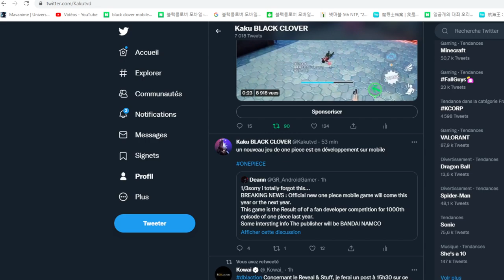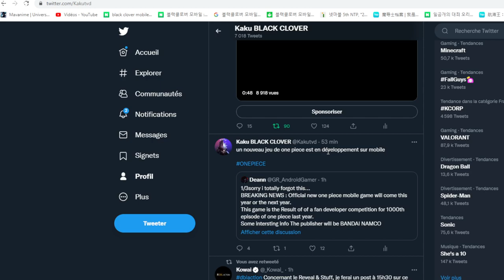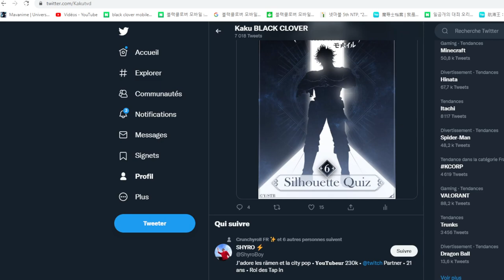NOUVEAU JEU ONE PIECE ? SUR MOBILE ?! 2022 2023